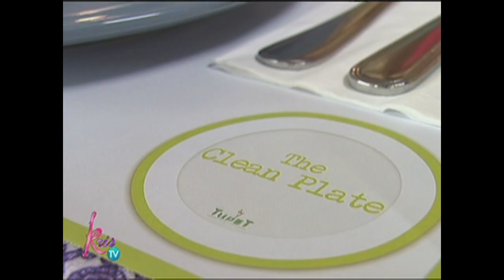How to treat allergies according to Kris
Kris Aquino shares tips for treating allergies.